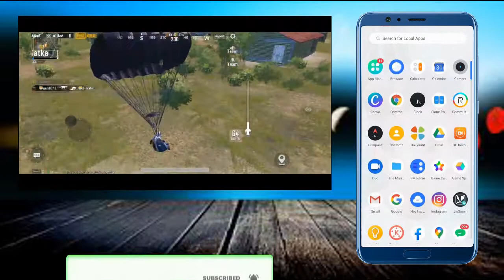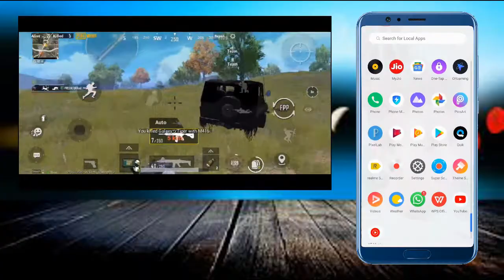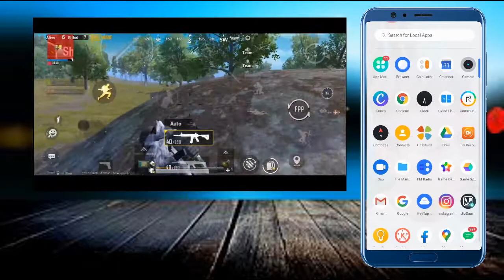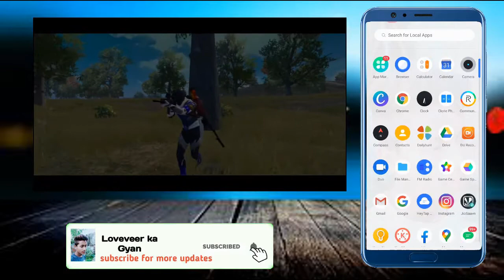How To Change Flag In PUBG Mobile || Pubg Mobile me Country Kaise Change kare In Hindi 🤔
hello friends aaj ke is video mein maine aapko bataya hai ki

 :-  aur agar aapko ye video achhhi lagti hai to like kariye ,
aur video ko jyada se jyada share kariye , aur agar aapko kucch problem aa rahi hai to comment ke throw aap poochh sakte ho

:- In this video nothing are copyright & it's all make for your knowledge and entertainment so support us
- Thanks

- How To Change Flag In PUBG Mobile
- pubg me country flag kaise change kare
-  Pubg Mobile Flag Change Settings In Hindi
- Change Your Flag Pubg
- change your pubg flag
- pubg country kaise change kare
- pubg ka jhanda kaise change kare

 :- aur agar aap mujhe social media mein follow karna chahte hain
to aap neeche di gayi links pe click karke aap mujhe follow kar sakte ho:-  -  -

dhanywaad!